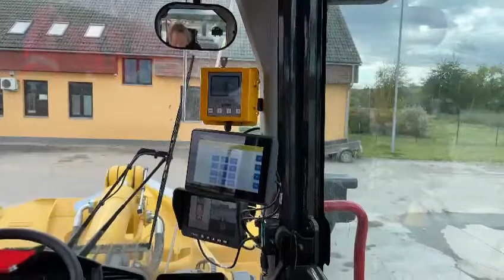VMS Cab Panel Display